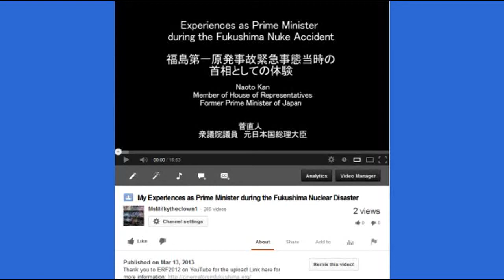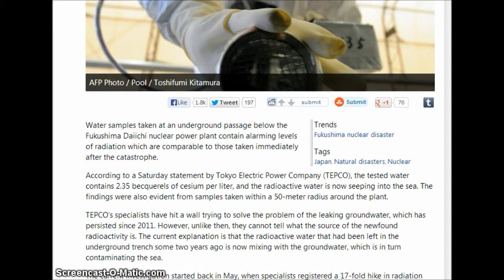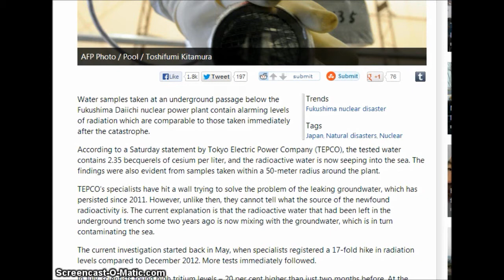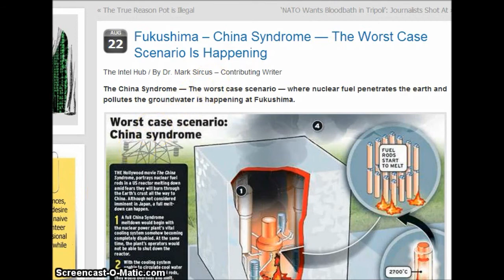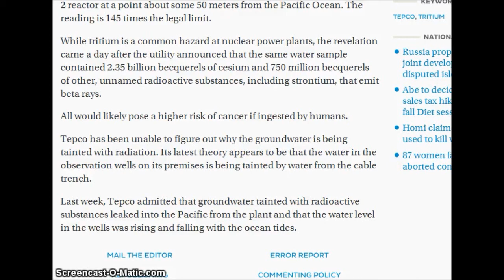China Syndrome at Fukushima Explained: update 7/28/13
A Very "Enthusiastic" Report to Add to this posted report:
Radiation of 750 million becquerels a liter of cesium-134 and 1.6 billion becquerels a liter of cesium-137 was recorded, Tepco said. The normal limits for the two potentially harmful isotopes are 60 and 90 becquerels, respectively. In April 2011 a combined 1.8 billion becquerels was recorded.
By
• WILLIAM SPOSATO
And
• MARI IWATA
TOKYO—Extremely high concentrations of radiation have been detected in water from near one of the reactors at the Fukushima Daiichi nuclear plant, Tokyo Electric Power Co. 9501.TO -0.94% said Saturday.
The levels recorded haven't been seen since soon after the March 2011 disaster, it added.
The radiation is millions of times higher than Japan's acceptable limit under normal circumstances.

Cesium, iodine and tritium in NW Pacific waters -- a comparison of the Fukushima impact with global fallout

A Look Around the Ruins of Fukushima, Where Radiation Still Poses Danger
SUMMARY
Luck has not turned around for now-deserted Fukushima, Japan. Two years after enduring an earthquake, tsunami and nuclear disaster, the area is still radioactive and leaking contaminated water into the sea. Independent Television News' Alex Thompson shares a rare glimpse of the radioactive ghost town.
and
Tritium level also high in Fukushima trench water
Tepco detected 8.7 million becquerels of tritium per liter in water taken Friday from a cable trench running under the turbine building of the No. 2 reactor at a point about some 50 meters from the Pacific Ocean. The reading is 145 times the legal limit.

Fukushima radiation levels as high as 2011
Published time: July 27, 2013

Fukushima -- China Syndrome — The Worst Case Scenario Is Happening
The China Syndrome — The worst case scenario — where nuclear fuel penetrates the earth and pollutes the groundwater is happening at Fukushima.

Radioactive Sludge Collects in Japan's Sewage Treatment Plants
Posted 26 Aug 2011
Nothing improving Fukushima radiation levels still as high as 2011. China Syndrome (source video) Thanks Mary, YT (unauthorized unsub'd) me from you unannounced (again) and WHENDASHTF sent this to me. I thought you had disappeared... (FY YT)